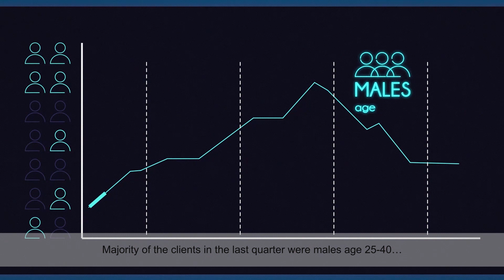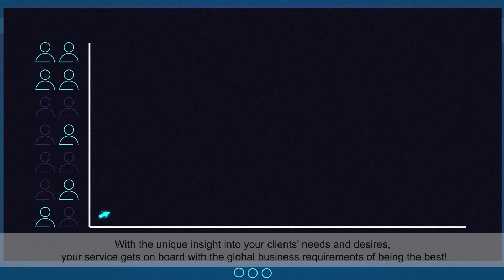MACHINE LEARNING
Data is the currency of the modern world, and you can actually turn it into profit and success! Through Machine Learning, Enetel Solutions can take your data and turn it into invaluable information!